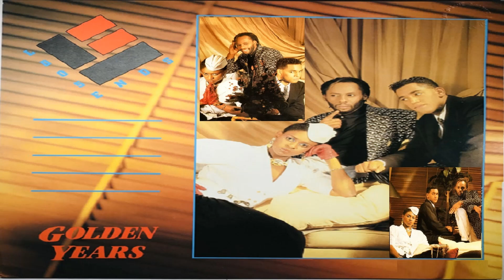Loose Ends - Golden Years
Song: Golden Years
Artist: Loose Ends
Album: Golden Years / Turn The Lights Down
Year Released: 1985